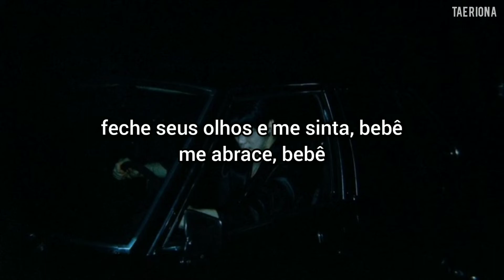sf9 - gentleman [TRADUÇÃO/LEGENDADO]